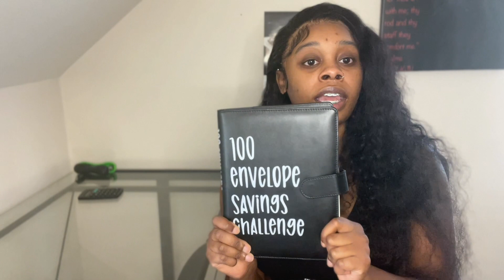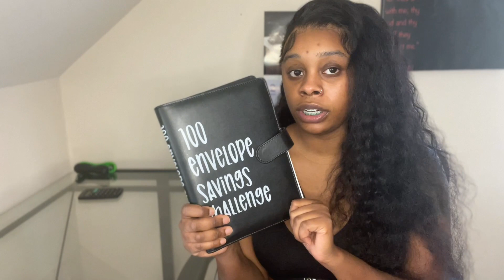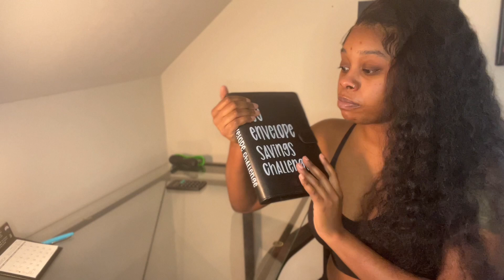SAVING 10K TO BUY NEW CAR JOURNEY 🚗🚗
Turn My Notifications On So You Will Never Miss A Video! ShayBabies 💓